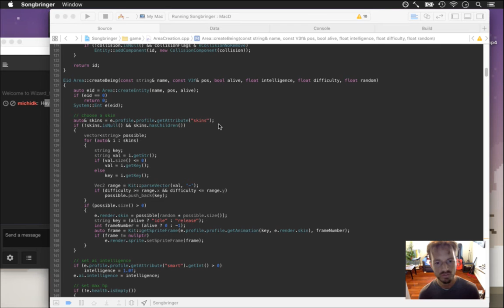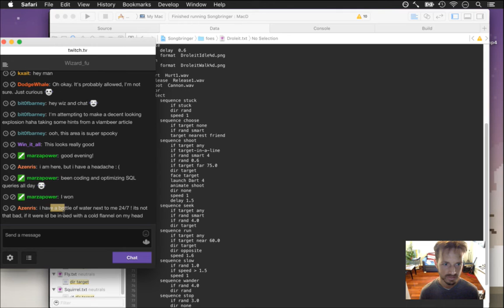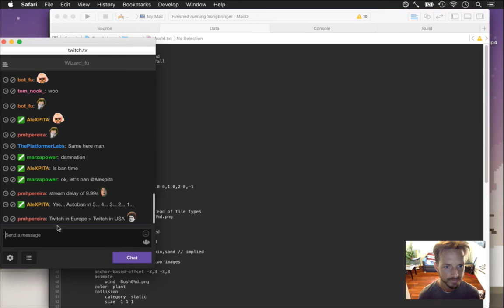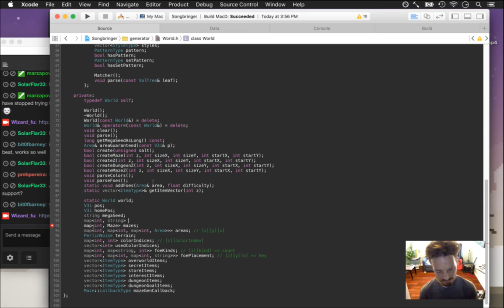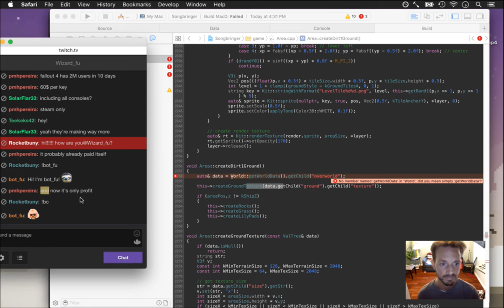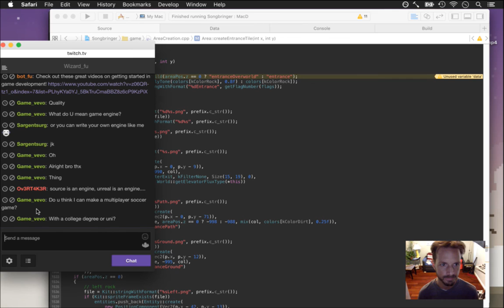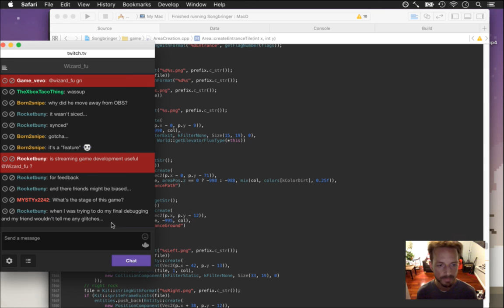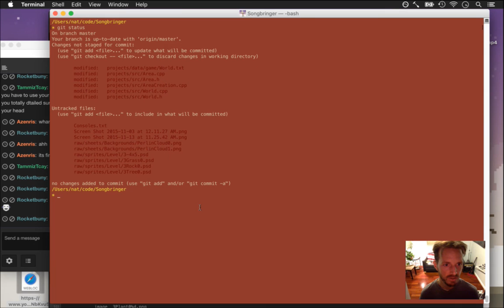Songbringer - Zelda-like Game - Day 258 - Data Driven pt 3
Today: more data-driven engine improvements. The playlist for this series